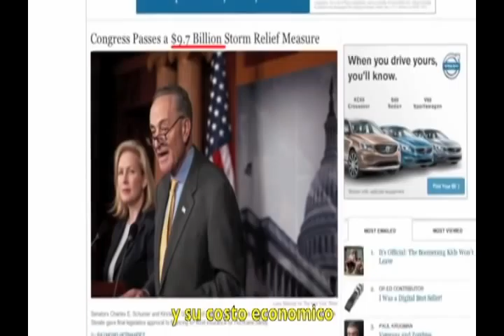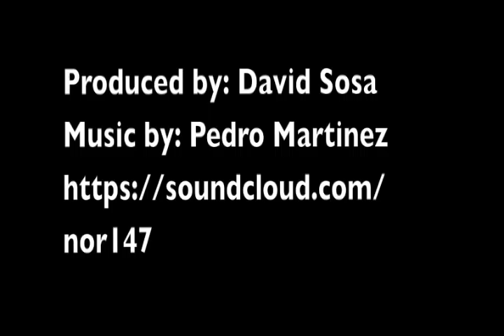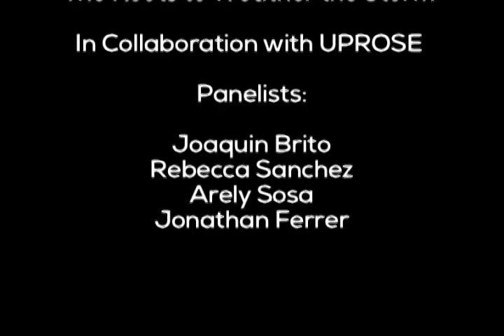Roots to Weather the Storm: Climate Justice w. UPROSE